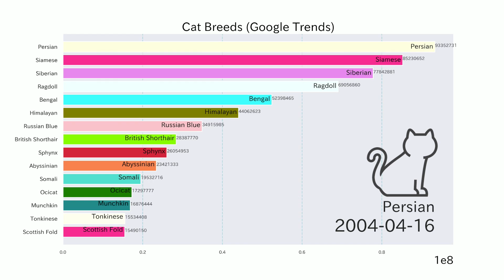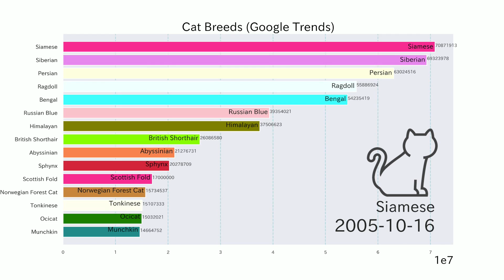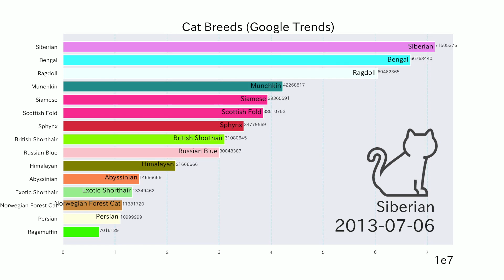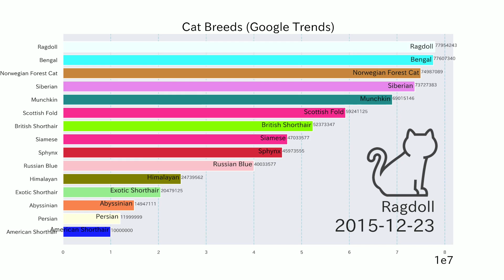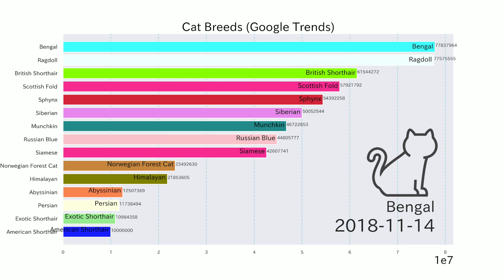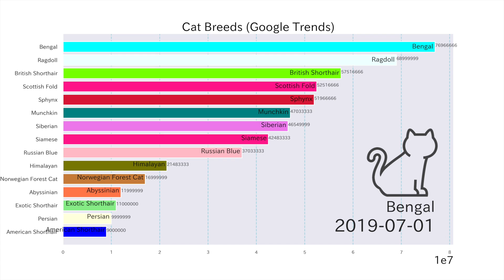Cat Breeds Ranking by Google Trends 2004-2019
The video calculates trend figures based on the number of Google searches in the world.

猫種別の検索ボリュームランキングです。